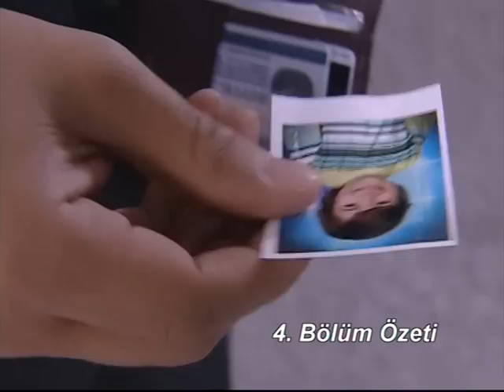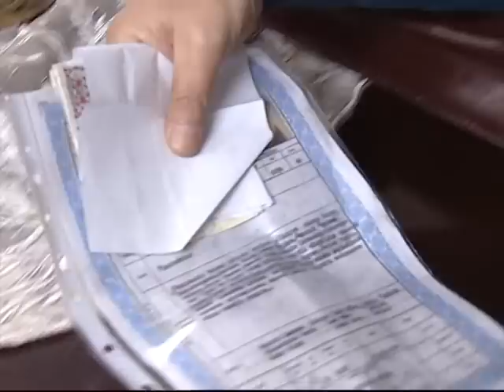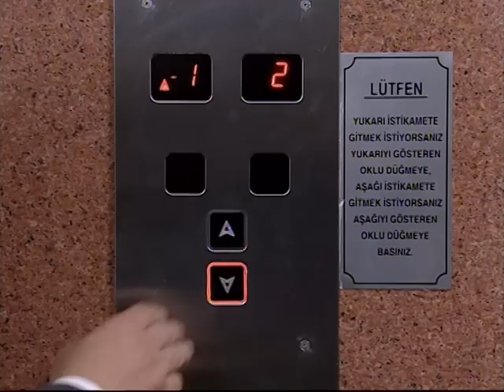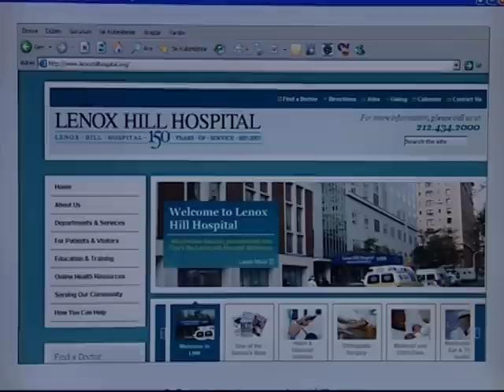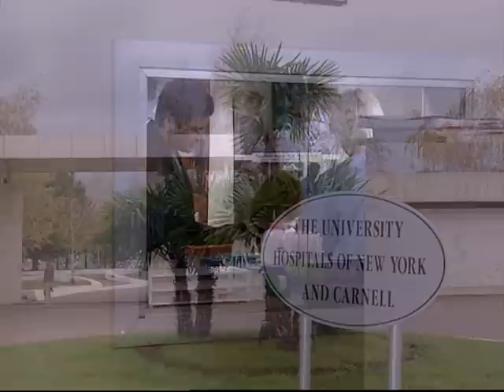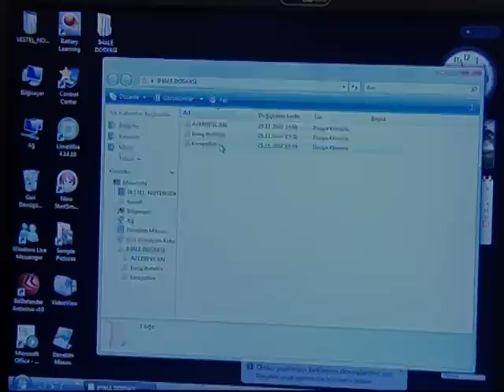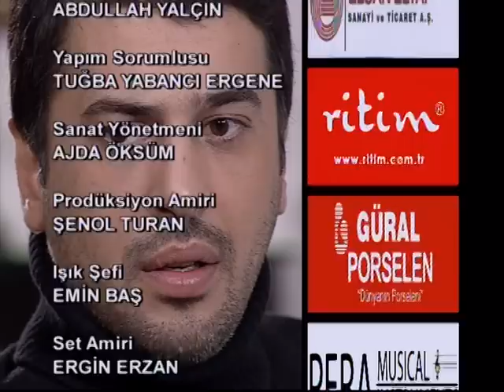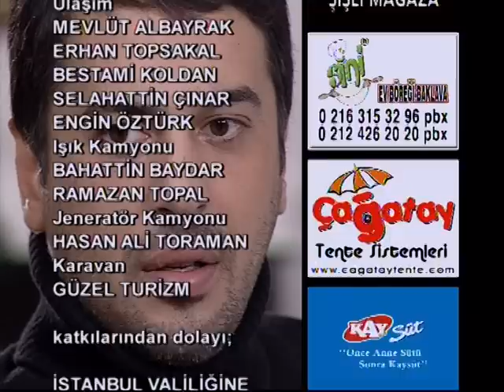El Gibi 5.Bölüm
Demir ve Ece birbirini çok seven bir çifttir. Farklı sınıfların insanları olmalarına rağmen birbirlerini delice sevmiş ve evlenmişlerdir. Üç yıllık bir evlilikten sonra bir bebekleri olacağını öğrendiklerinde ise mutluluklarına mutluluk eklenmiştir  ta ki kader onlara bir oyun oynayıncaya kadar... Doktor, bebeklerinin % 80 sağlıksız olma ihtimalinin bulunduğunu söylediğinde karı koca hayatlarının en büyük sınavıyla karşılaşacaklar; daha önce farkında bile olmadıkları bir takım yönleriyle tanışacaklardır. Demir, bebeğin sağlıklı olacağına inanırken; Ece en ufak bir problem riskini bile göze almak istemeyecek ve bebeğin alınması için elinden geleni yapacaktır. Çiftin anne babaları, Demirin kardeşi kendi inançlarına göre taraf tutarken olay gittikçe içinden çıkılmaz bir hale gelecek ve en sonunda kader onlara akıllarından bile geçirmedikleri bir oyun oynayacaktır.